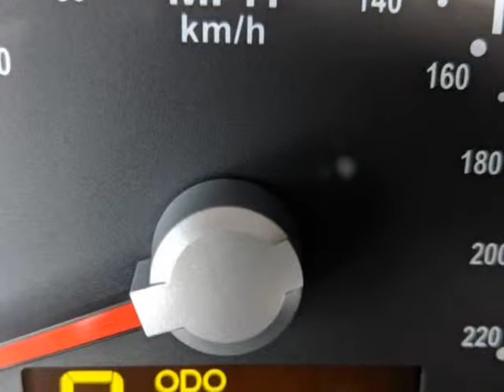2012 Kia Sedona 4dr Wgn LX (ROME, New York)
Risen Auto
1418 E. DOMINICK ST
ROME